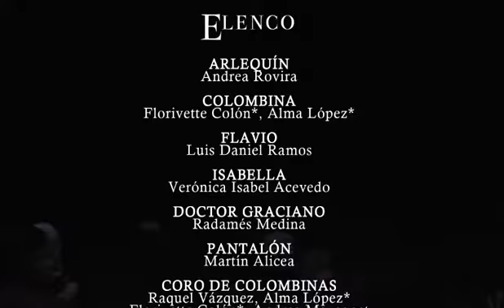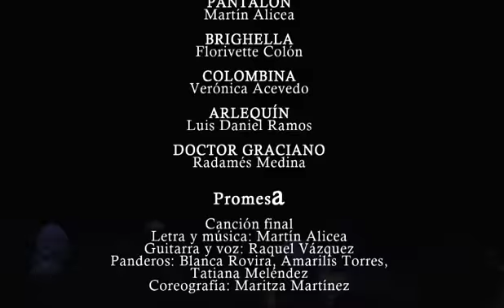Junta de commedia: canovachos de comedia del arte - Departamento de Drama UPRRP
El Departamento de Drama de la Universidad de Puerto Rico, Recinto de Río Piedras presenta: Junta de commedia : canovachos de comedia del arte en una dirección y dramaturgia de la Prof. Rosabel Otón ; diseño de vestuario prof. Miguel Vando ; diseño de iluminación de Elvin Omar Morales ; coreografía de Maritza Martínez ; máscaras de Wendy Gough. Teatrito UPR, 8 de septiembre 2016.